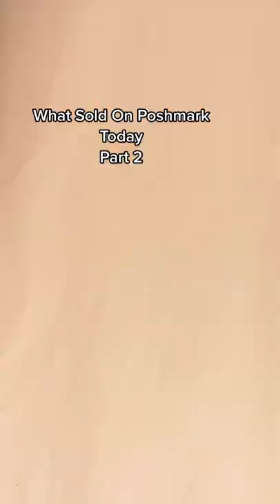What Sold On Poshmark Today Part 2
Looking for a hassle-free online clothes shopping experience? Look no further than the Whatnot app! With our easy-to-use interface and vast selection of top brands, you'll find everything you need to outfit your wardrobe - all without ever having to leave your home.

Try out the Whatnot app today and see how easy online clothes shopping can be!